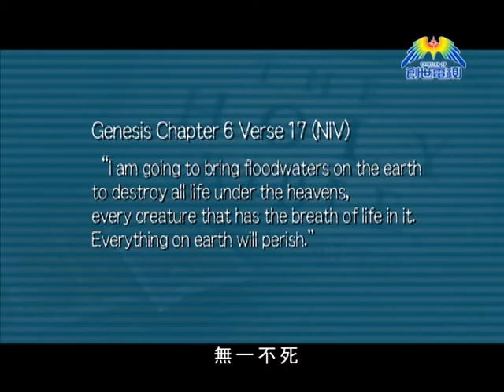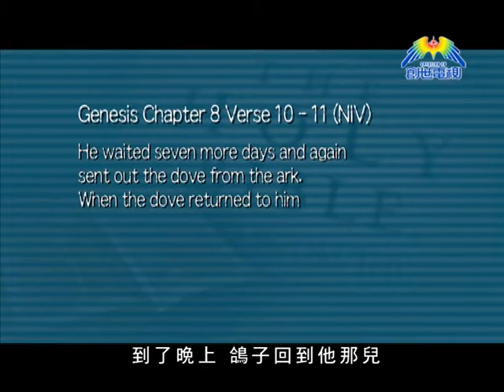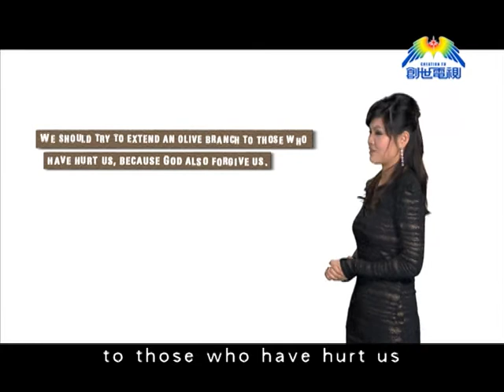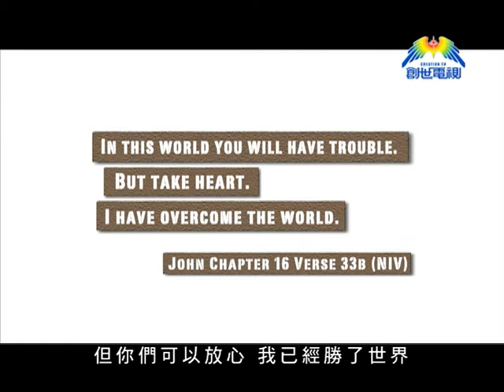影音使團呈獻「五分鐘聖經學英語」第7集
杜斯妥也夫斯基、魯益師等大文豪都喜歡引用《聖經》，莎士比亞的作品更有1300個地方出自《聖經》。若然深入認識英文《聖經》，英文和聖經知識自然大躍進。節目將會由主持候嘉明以深入淺出方法解釋《聖經》詞彙，引用日常生活例句和文學作品參考，並且發掘經文中的屬靈意義，讓你五分鐘就可以輕輕鬆鬆跟《聖經》學英文。